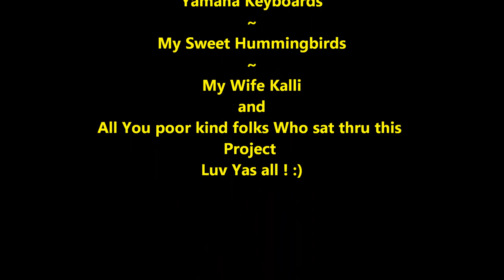HUMMINGBIRDS BLUES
This, Is interesting in that The HummingBird, Seems to dance, With My "Hummingbirds Blues"  CLOSE UP, SLOWED DOWN HUMMINGBIRD AT MY FEEDER, MUSIC VIDEO. Created using My Video Camera, YAMAHA KEYBOARD, and Windows live Movie Maker.

I often sit outside in the shade, WITH MY CONSTANT COMPANION, "POKI " (Mini Schnauzer ,So Cute ! ) and Play all sorts of Interesting pieces, which seems to bring on More critters of all species ! Eagles, Hawks, Swans, Geese, Mallards, Deer,Hummies,Cardinals, finches, and They all come visit while I'm jamming, and Its truly inspirational ! I always get a kick out of it and end up recording something pretty cool !   Just a lil F.Y.I ! :) ENJOY IT !